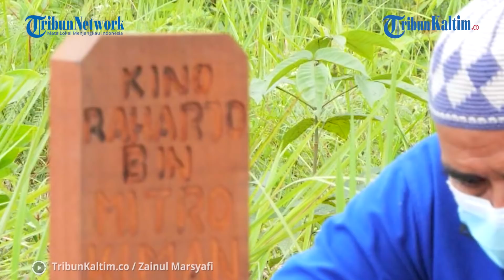Sebelum Pulang ke Sragen Bersama Kakeknya, Vino Pamitan di Makam Kedua Orang Tuanya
Sebelum pulang ke kampung halamannya di Sragen, Jawa Tengah,
Alviano Dava Raharjo mendatangi makam kedua orang tuanya di pemakaman pasien Covid-19 di kampung Meritik Kecamatan Barong Tongkok Kabupaten Kutai Barat.

Disana, Vino bersama kakeknya bernama Yatin dan para keluarganya melakukan ziarah kuburan kedua orangtuanya.

Ziarah ini dilakukan bocah berusia 9 tahun itu sebelum dirinya pulang ke kampung halaman orang tuanya di Sragen Jawa Tengah.

Vino melakukan ziarah kubur bersama kakeknya Yatin, yang baru datang dari Sragen Jawa Tengah untuk menjemputnya kembali ke Sragen. Sebab Vino kini jadi yatim piatu setelah ayahnya Kino Raharjo dan sang ibu Lina Safitri meninggal dunia akibat terpapar virus corona pada 19 dan 20 Juli lalu.

Setibanya di makam ayah dan Ibunya, Vino beserta kakeknya langsung berdoa sekaligus berpamitan untuk pulang ke Jawa dan tinggal bersama sang kakek.

" Ya Allah, Innalillahi wa innalillahi rojiun, " ujar kakek Vino, Yatin dengan raut wajah yang penuh kehilangan," Minggu (1/8).

Kakek Yatin merupakan ayah dari almarhum Ibu Vino, sesekali ia memegang dan mengelus batu nisan snsknya itu. Dia juga terlihat menabur bunga diatas pusaran kuburan anaknya.

Saat berziarah Vino ditemani beberapa keluarga, petugas dari Dinas Sosial Sragen Jawa Tengah dan Dinsos Kutai Barat. Kemudian warga sekitar yang sempat menjaga dan merawat Vino beberapa hari terakhir juga ikut berziarah.

Usau menabur bunga, Vino dan keluarganya kemudian berdoa bersama yang dipimpin Yatin, kakek Vino.

Ekspresi sedih menghimpit jelas di wajah Vino dan kakek maupun anggota keluarga yang lain. Vino sendiri tampak murung saat berdoa. Tak banyak kalimat yang keluar dari mulut bocah malang itu.

Usai mengirim doa untuk orang tuanya, Vino dan keluarga langsung bergegas kembali ke Kampung Linggang Purworeja kecamatan Tering untuk melakukan upacara serah terima anak dari Pemkab Kutai Barat melalui Dinas Sosial kepada keluarga dari Sragen.

Adapun pihak pemkab Kubar diwakili oleh Kepala Bidang Rehabilitasi Sosial pada Dinas Sosial Kabupaten Kutai Barat Yan Heriyanto. Sedangkan pihak keluarga diwakili Kakek dari Alm orang tua Vino yaitu Yatin.

Bertindak sebagai saksi antara lain Januri dari Satuan Bakti Pekerja sosial (Sakti peksos) Perlindungan Anak Sragen dan Sakti Peksos Kutai Barat Victor Panjaitan.

Dalam berita acara serah terima disebutkan bahwa penyerahan itu dilakukan karena kedua orang tuanya telah meninggal dunia di sebabkan covid-19.

“Bahwa dengan di laksanakannya serah terima ini maka tugas dan tanggung jawab pihak pertama (Dinsos Kutai Barat) telah selesai dan selanjutnya segala urusan dan hal-hal yang berkaitan dengan saudara Alviano Dava Raharjo adalah menjadi tanggung jawab sepenuhnya pihak kedua (keluarga),” demikian petikan berita acara serah terima anak dari Dinas Sosial Kubar. (*)

Editor: Roy Wicaksono